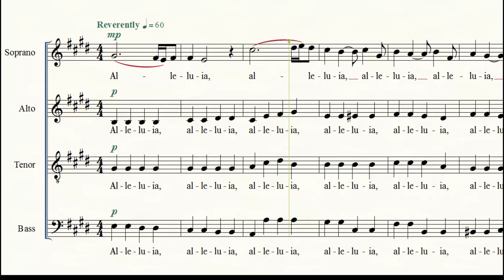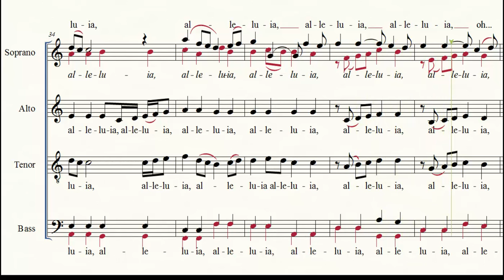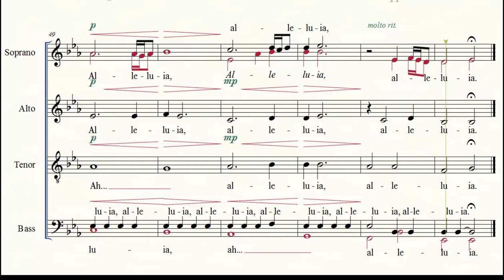Ralph Manuel - Alleluia SSATBB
The audio is from Busan Harmony Choir, conducted by Choe Jeong Il, one of the best recorded performances of this score.